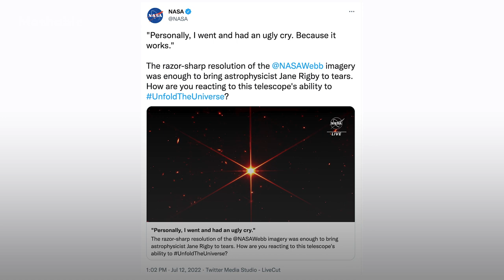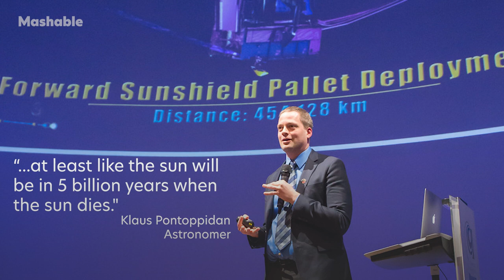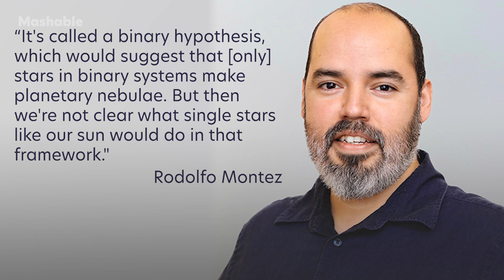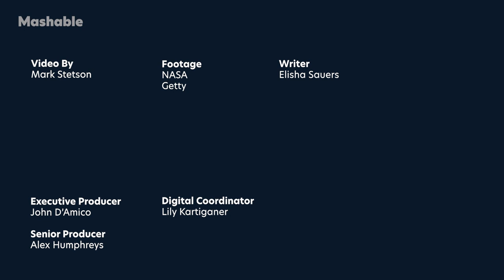What Do the James Webb Images Tell Us About the Sun’s Fate?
It's easy to internalize the story of the Southern Ring Nebula as the sun's own destiny — written in, well, the stars.